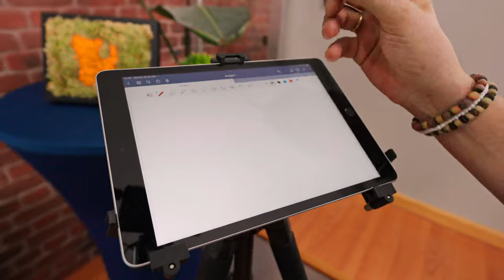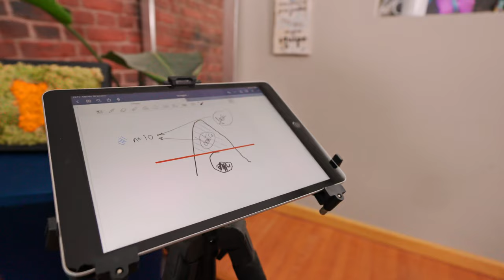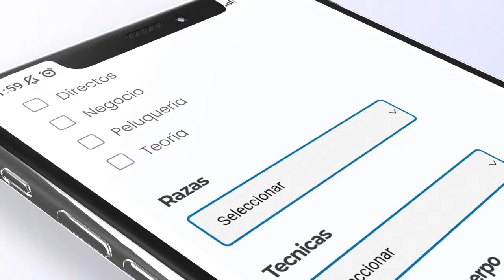¡EVITA LESIONES🚨al cortar LAS OREJAS de tu YORKSHIRE TERRIER!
¿Eres peluquer@? ¿Te gustan los videos? ¿Quieres mejorar en tu profesión?

😳 Por tan solo ②⑤ € 🅰🅻 🅼🅴🆂:

        1. Clases de peluqueria canina
        2. Clases Teóricas
        3. Clases de negocio
        4. Directos
        5. Actualizado semanalmente

Porque estamos convencidos te dejamos probarlo una semana gratis y si no te gusta lo cancelas

👉👉👉 😋🐶  𝗟𝗔 𝗠𝗘𝗝𝗢𝗥 𝗔𝗟𝗜𝗠𝗘𝗡𝗧𝗔𝗖𝗜Ó𝗡 𝗣𝗔𝗥𝗔 𝗧𝗨 𝗠𝗔𝗦𝗖𝗢𝗧𝗔, 𝗘𝗡 𝗟𝗘𝗡𝗗𝗔 𝗖𝗢𝗠𝗣𝗔𝗡𝗬  🌟